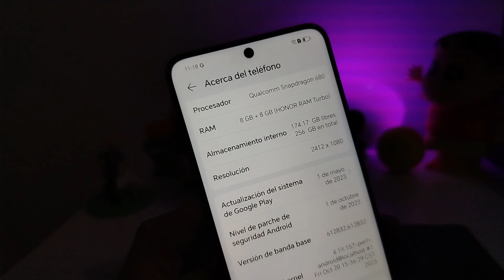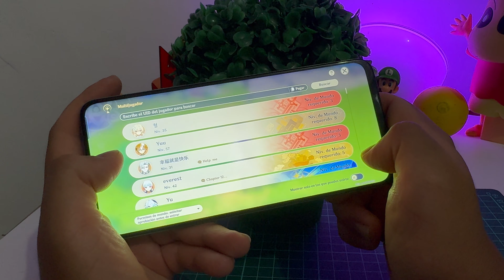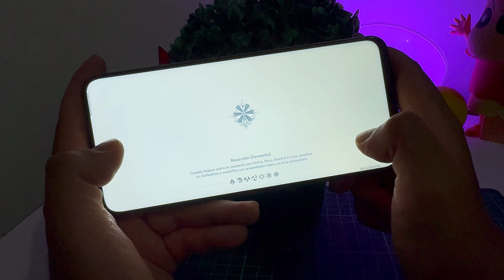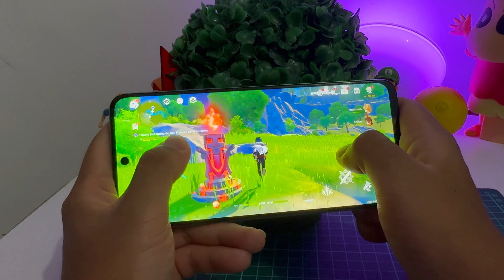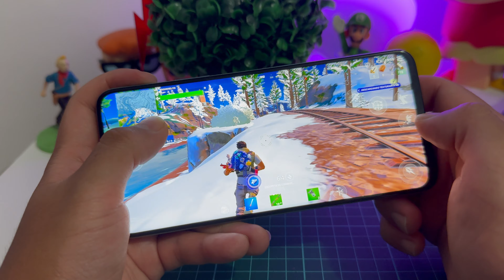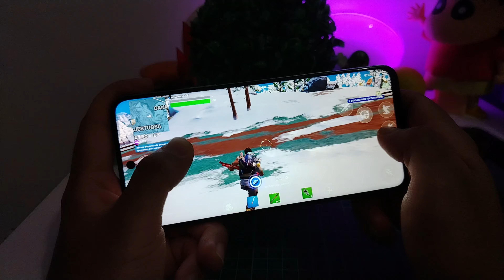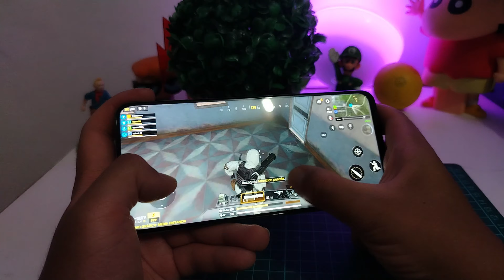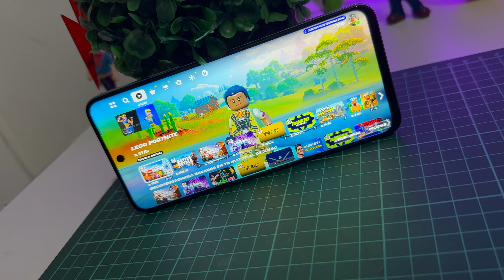Honor X7b: Prueba de rendimiento (Fortnite, Genshin Impact, Call of Duty)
¡Ya tenemos la pruebaderendimiento del HonorX7b, el último terminal de gama media de Honor!